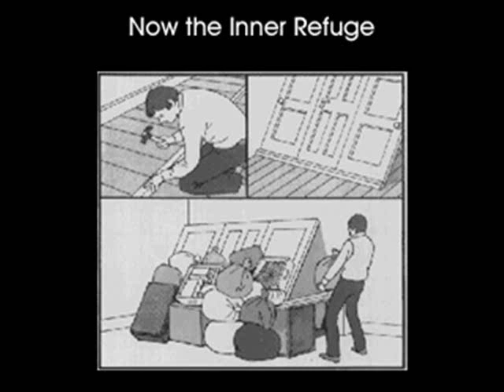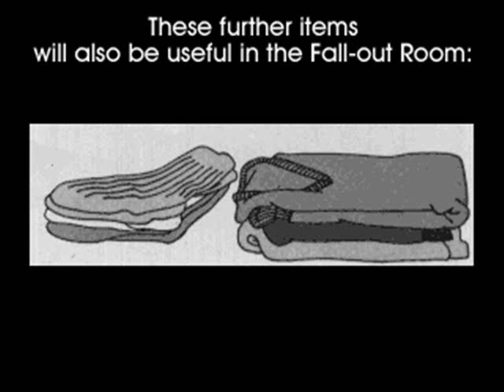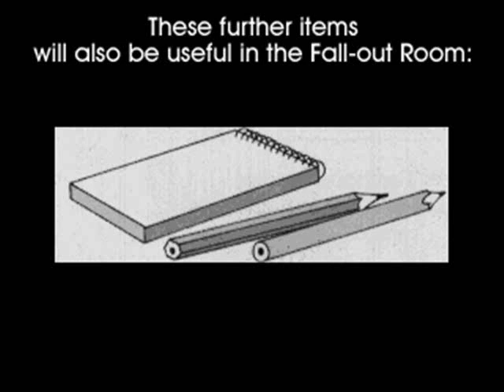The Dubliners: Protect and Survive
PROTECT & SURVIVE
(This document was prepared for the Home Office by the Central Office of Information 1976.)

Text (by The Dubliners, not by the COI):

Well the government's made a document
To help prevent embarrassment
And in the event of an accident
Catching us with our trousers down
It's no use to you when you're dead
Nor even when alive
And the name of this peace of paper is
Protect and survive

So when the nuke's come raining down
It's great to be alive, well
World War Three can be such fun
If you protect and survive
Protect and survive

Well a nuclear strike can be recognised
It would stand out in a crowd
There's a flash, then a bang, then a blast of heat
Then a bloody great mushroom cloud
So if you happen to see one at the end of your street
Would you please pick up the telephone
And inform your local police

Protect and survive

Put sticky tape on your windows
Block your ears and close your eyes
But it won't make a blind bit of difference
You won't have to watch yourself fry
If you find yourself in the target zone
And you haven't got a shelter
Take a spade into the garden
And dig like merry hell, sir

Protect and survive

They've got strategic ICBM's
Both theatre and tactical
With independently targeted
Multiple reentry vehicle's
Backfire bombers, Polaris sub's, cruise missiles
And the boy's who hang around the Pentagon
Can't wait to use these toys

Protect and survive

When Armageddon gets underway
And the rockets come pouring down
All the bloody politicians who started it
Will scuttle off underground
And when they finally reemerge
With no life to be found
They can administrate the rubble
And they can order each other a round

Protect and survive

For they give us a four-minute warning
When the rockets are on their way
To give us time to panic and Christians time to pray
So when you hear the siren's going
Place your head between your thighs
Whilst maintaining this posture
You can make a final gesture
And with a little muscular pressure
You can kiss your arse goodbye

Protect and survive
Protect and...